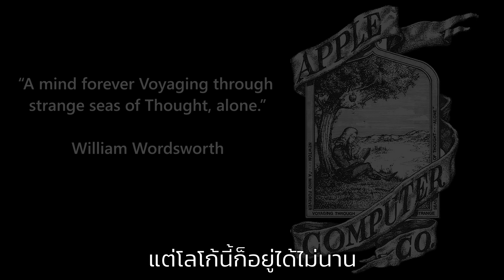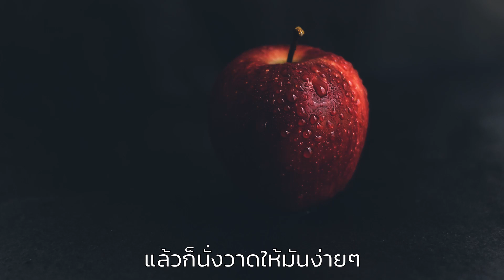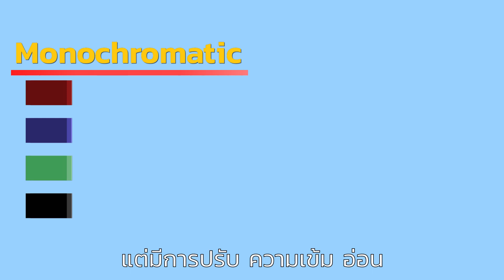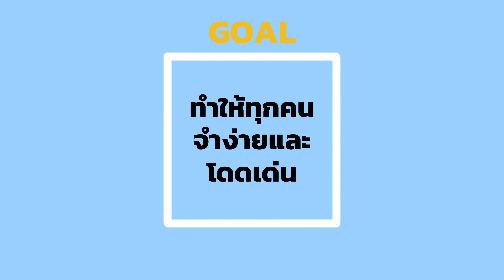เล่าประวัติโลโก้ Apple แบบมีหลักการกราฟิกดีไซน์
อยากรู้ไหมทำไม Apple ต้องโดนกัด?
เดี๋ยวพวกเราจะเล่าให้ฟังพร้อมแชร์หลักการการออกแบบโลโก้

โลโก้ Apple เป็นอีกหนึ่งโลโก้ที่ประสบความสำเร็จ เป็นที่จดจำ
และสามารถสื่อความหมายของแบรนด์ได้ดี
พวกเราจึงหยิบประวัติที่น่าสนใจมาเล่าให้ฟัง หวังว่าทุกคนจะชอบนะครับ

ใครชอบการเล่าเรื่อง หรืออยากแนะนำอะไรเพิ่มเติม
สามารถ comment บอกพวกเราได้เลย

ขอให้ทุกคนกล้าที่จะ Learn นะครับ